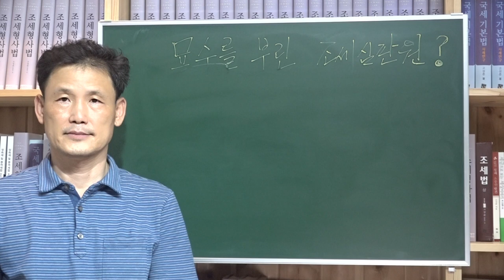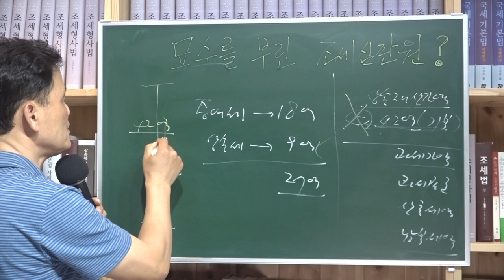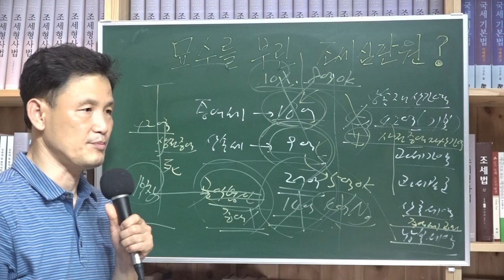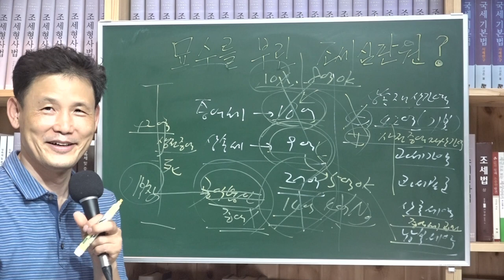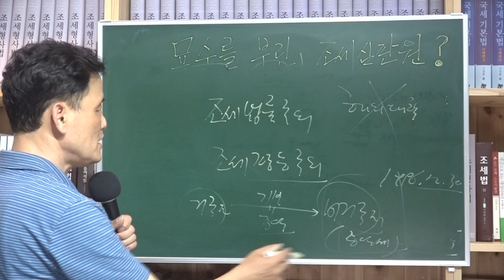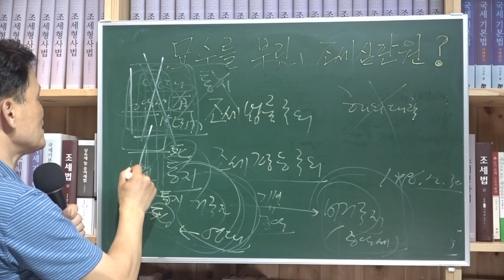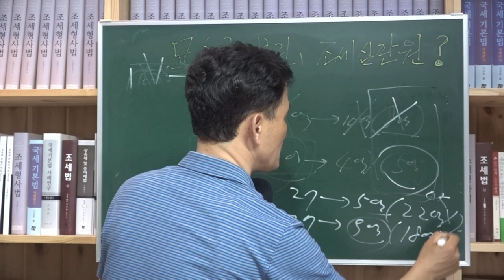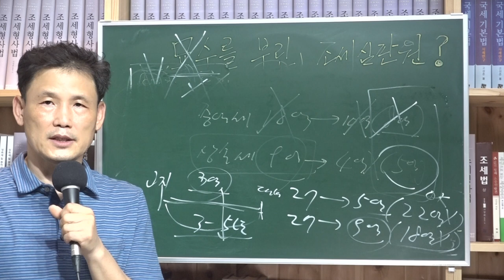[세금과 인생] 492 백범 김구 가문 해외대학 기부 27억 세금폭탄, 묘수부린 조세심판원?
1. 문제 제기
김구 가문 김신 전 총장 해외대학 기부금에 대한 증여세 18억과 상속세 9억원에 대한 과세처분에 대한 조세심판원 결정이 법리에 맞지 않는 것 같다.

2. 언론기사
2016년 전에는 국세청이 증여세를 내야 할 사람이 살아있을 때, 세금을 내야 한다는 사실을 알리지(통지) 않았다고 하더라도, 증여자가 사망하면 자손들이 내야 했다. 그러나 2016년부터는 국세청이 증여세를 납부할 사람에게 관련 사실을 반드시 알려야 하는 '통지의무'가 생겼다. 국세청이 김구 가문에 증여세를 부과한 시점은 2018년 10월11일이다. 김 전 총장이 이미 사망한 이후다. 조세심판원은 국세청이 증여세 부과를 결정했을 때는 증여자가 사망했기 때문에 자손들에게 납세 사실을 알릴 수 없는 상태라고 봤다. 이럴 경우 부과된 세금은 자손들이 내야 할 책임이 없다는 것이다.

다만, 세법상 통지의무가 생기기 전인 2015년까지의 기부금 19억원에 대한 증여세 8억여원은 여전히 내야 한다고 봤다. 증여세는 기부금 등 재산을 증여받은 곳에서 내야 하지만, 해외 대학은 한국 국세청의 행정력이 미치지 않다 보니 국내에 거주하는 증여자가 대신 내게 돼 있다.
[출처: 중앙일보] [단독]기부했다 27억 세금폭탄 맞은 김구 가문, 절반만 낸다

2. 법리 요약

 가. 비거주자가 수증자인 경우 증여세 납세의무는 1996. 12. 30. 이후다.
 나. 증여자에게 연대 납부의무를 부과하기 시작한 때는 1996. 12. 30. 부터임
 다. 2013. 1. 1. 이전에는 수증재산만 규정 되고 국외 예금이나 국외 적금은 포함되지 않았다
 라. 증여자에게 연대납부 사유를 통지해야 하는 규정은 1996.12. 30.부터 있었다.
 마. 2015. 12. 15. 개정된 것은  상속인 또는 수유자가 2명 이상인 경우 상속세 신고서 제출자나 대표상속인에게만 과세표준과 세액을 결정통지하던 것을 모두에게 통지하라는 것으로 바뀌었다.
 바. 수증자에게 결정통지해야 하는 것은 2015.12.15. 이전에도 있었다.
 사. 상속세 과세가액은 사전증여재산가액을 포함한다.

3.  상속세 과세가액 산정
상증법 제13조는 "상속세 과세가액"은 상속재산의 가액에서 제14조에 따른 것(공과금, 장례비용, 채무 등)을 뺀 후 다음 각 호의 재산가액을 가산한 금액으로 한다. 이 경우 제14조에 따른 금액이 상속재산의 가액을 초과하는 경우 그 초과액은 없는 것으로 본다.

1. 상속개시일 전 10년 이내에 피상속인이 상속인에게 증여한 재산가액
2. 상속개시일 전 5년 이내에 피상속인이 상속인이 아닌 자에게 증여한 재산가액

따라서 망인이 생전에 해외대학에 42억 원을 기부한 것은 상속인 아닌 자에게 증여한 것으로서 5년 내의 것으로 보인다. 원칙은 공익법인에 대한 기부금은 비과세 상속재산으로서 상속세 과세가액에서 공제해야 하는 것이나 해외대학은 세법상 공익법인이 아니기 때문에 공제해주지 않는 게 맞다.

그렇다면 5년 내의 사전 증여재산가액은 상속세과세가액에 포함되고 산출세액에서 증여세를 낸 것이 없으므로 증여세액 공제가 0원이므로 상속세 9억원을 납부할 세액으로 산정한 것은 정당한 것으로 보인다.

4. 연대납부의무 통지를 하지 않았기 때문에 증여세 연대납부의무가 없다
비거주자의 증여는 증여자에게 연대납부의무를 지우고 있고 그러기 위해서는 그 사유를 통지해야 한다. 그러나 피상속인 생전에 통지한 적이 없기 때문에 연대납부의무가 없다. 따라서 연대납부의무가 있다는 전제하에 상속인들에게 증여세 납세의무가 승계되었다고 보고 증여세 18억 원을 과세한 것은 위법으로 보인다.

5. 결 론
그렇다면 증여세 18억 원은 위법하여 취소시키고 상속세 9억 원은 정당하므로 과세처분을 유지시켜야 한다.

그런데 증여세 18억 원 중 10억 원은 위법하고 상속세 9억 원 중 4억 원은 위법하다고 조세심판원은 결정하였다. 근데 무슨 근거로 무슨 법리로 그렇게 결정하였는지 의문이다.

[세금과인생] 389 참조김신 전 총장이 42억 해외대학에 기부했는데 비거주자증여세 연대납세의무통지도 없이 증여세가 상속인들에게 승계되는지 여부